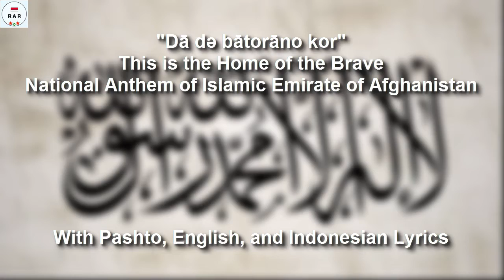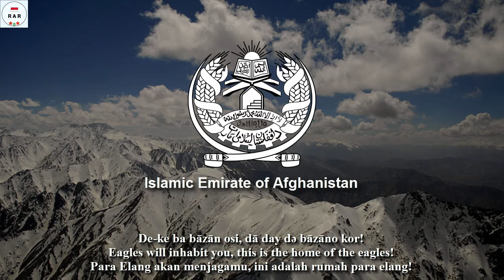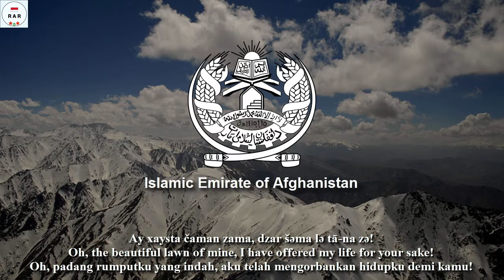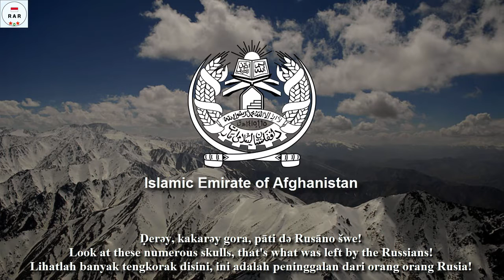Dā də bātorāno kor / This is the Home of the Brave - With Lyrics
English :
*I actually wanted to use the footage in this video. However, due to some suggestions, I didn't use it

*Admin also condemns all the crimes committed by the "New Regime" in Afghanistan

"دا اتورانو "/"Dā də bātorāno kor" (This is the Home of the Brave) is the De-facto Nasheed and National Anthem of the Taliban era known as the "Islamic Emirate of Afghanistan". This song is sung with Acapella due to regulations prohibiting song instruments which the Taliban consider Forbidden.

This video is equipped with Pashto, English and Indonesian lyrics.

Indonesian :
*Saya sebenarnya ingin menggunakan footage dalam video ini. Namun, karena beberapa saran, maka saya tidak menggunakan nya

*Admin juga mengutuk segala kejahatan yang dilakukan oleh "Rezim Baru" di Afghanistam

"دا د باتورانو کور"/"Dā də bātorāno kor" (Inilah Rumah Para Pemberani) adalah nasyid dan Lagu Kebangsaan secara De-facto pada era Pemerintahan Taliban yang dikenal dengan "Islamic Emirate of Afghanistan". Lagu ini dinyanyikan dengan Akapela dikarenakan peraturan larangan instrumen lagu yang dianggap bagi Taliban Terlarang.

Video ini dilengkapi dengan lirik Bahasa Pashto, Inggris Dan Indonesia.